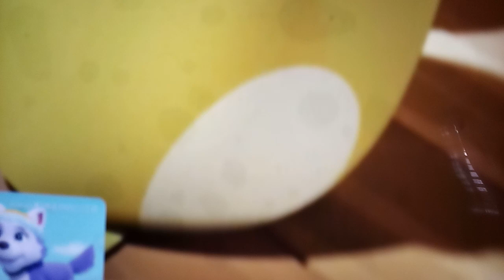Poppy's stomach growling 5